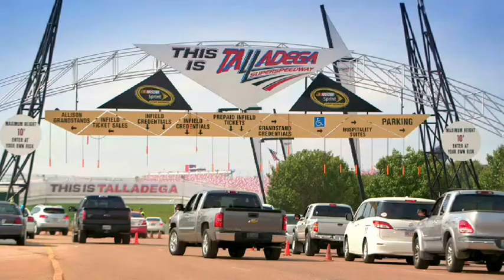Nascar CHALLENGER Series R1 LEFTurn Memorial 500